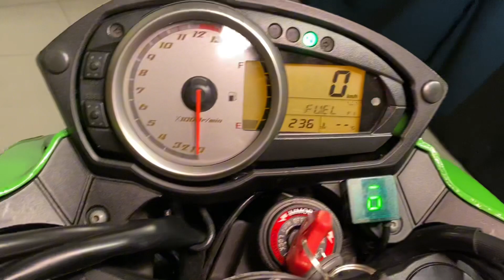Kawasaki Z 750 2011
Kawasaki Z 750 2011, Verde, estudo troca por moto de maior ou menor valor, a vista ou parcelamos no cartão de credito em até 18x fixas com juros, garantia e procedência WE Motos!!!

Acessórios:
- Amortecedor de direção;
- Manetes esportivo;
- Manoplas esportiva;
- Protetor de radiador;
- Setas em LED;
- Slider lateral;

Itens de Série:
- Banco bi-partido;
- Câmbio de 6 velocidades;
- Chassi Espinha Dorsal Tubular (backbone);
- Computador de bordo;
- Dois discos de freio na dianteira;
- Lanterna em LED;
- Refrigração líquida;
- Suspensão dianteira invertida com ajuste de pré-carga;
- Suspensão dianteira monoamortecedor com ajuste de pré-carga;
- Tanque 18,4 Litros
- Transmissão final por corrente;